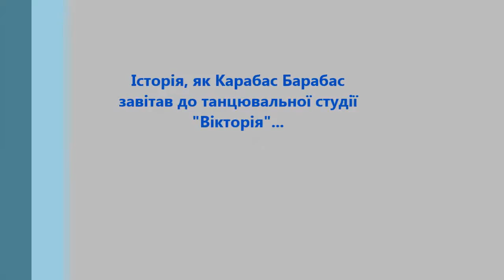Танцювальна вистава 'Пригоди в казковый країні' 16 05 2014